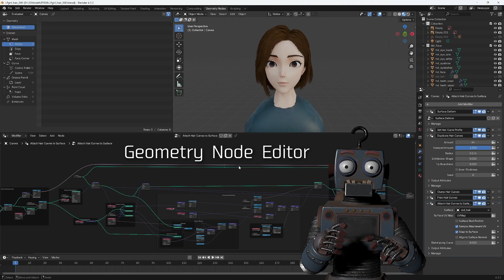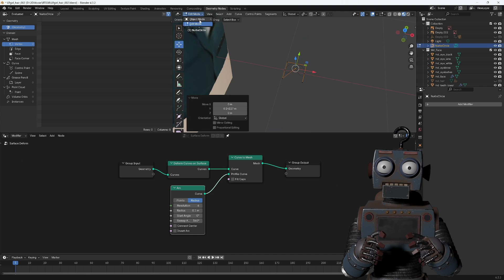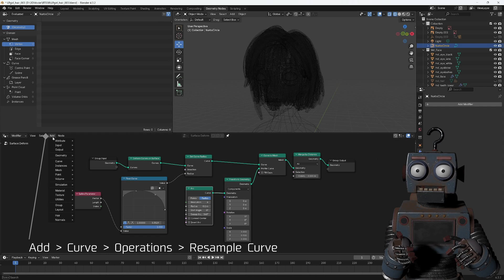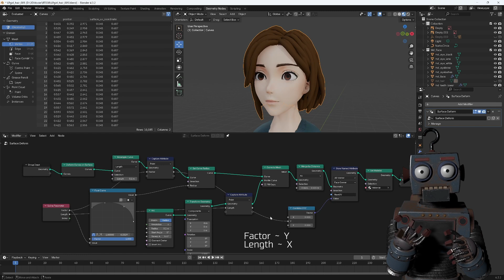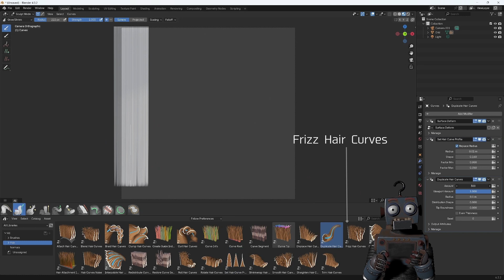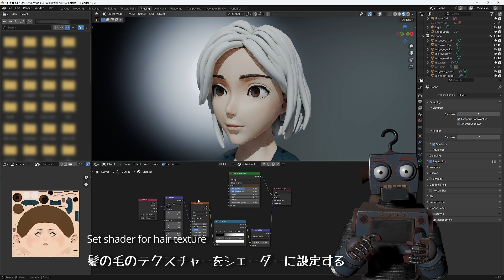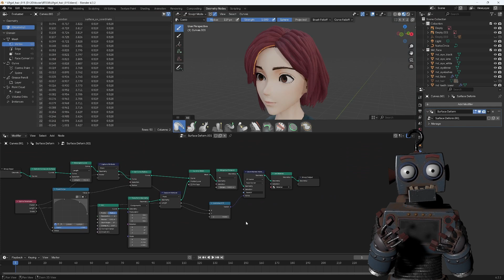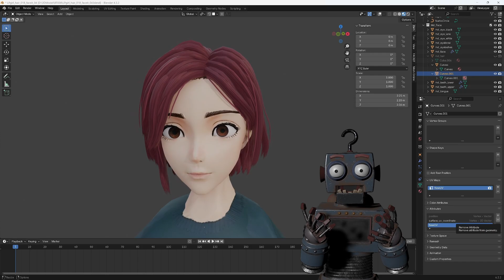【Blender】ジオメトリーノードでローポリの髪の毛を作る方法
【チャプター】
00:08 挨拶と動画の説明
01:15 ジオメトリーノードでカーブをメッシュに変換する
05:39 生成した髪にUVを設定する
06:48 シェーダーエディターで質感を設定する
07:39 リアルな髪の毛のテクスチャーを作る
10:45 髪の毛のテクスチャーをシェーダーに設定する
13:53 カーブのヘアーをメッシュにコンバートする
14:22 そこのボロいロボットさん
14:59 最後に

ボロタンZが、Blenderで楽しく、簡単に、そして素早く3DCGを作るコツをお教えします！
今回は、ジオメトリーノードのヘアーシステムで作成した髪の毛を、ローポリにしてゲームやVTuberで使えるようにします。
折角ジオメトリーノードのヘアーシステムがあるので、それを使って直感的に簡単で早く楽しく髪の毛をローポリゴンで作りましょう。
この手法を使えば、直感的かつスピーディに髪の毛を作ることができ、初心者でも楽しくいろいろな髪型を作れるようになります。
ジオメトリーノードを使用しますが、難しく考えなくても大丈夫！動画を見ながら組めば、誰でも簡単に使用することが出来ます。
初心者からプロまで、Blenderの強みを最大限に生かした画期的な手法を、ぜひ試してみてください！